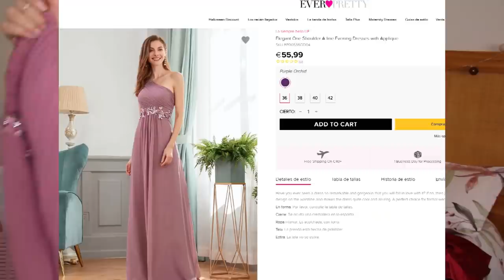MIS FAVORITOS de OCTUBRE¡¡¡¡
-20% CÓDIGO: HELENA.IDUN20

-25% SOBRE  50 eur code:     HelenaGarcia25

La primera caja para nuevos clientes sale a 9,99€ en lugar de 19,99€ que es el precio normal de la suscripción mensual.

El código es FAMILIABOMBONASO    (todo junto y en mayúsculas.)